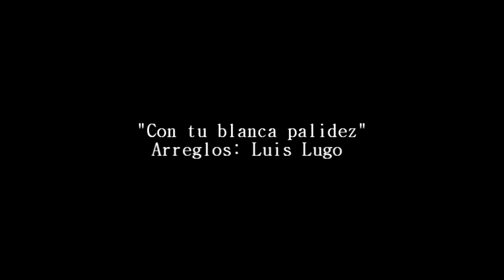"Con tu blanca palidez" Luis Lugo y su AfroCubanConcertMusic